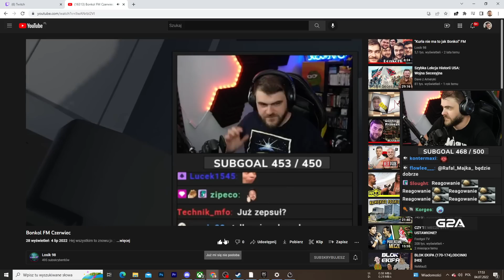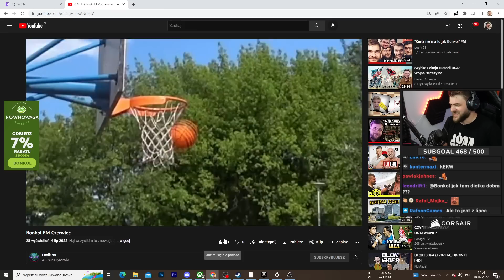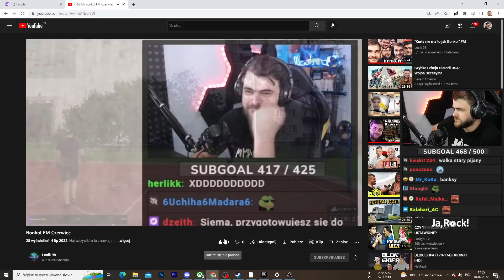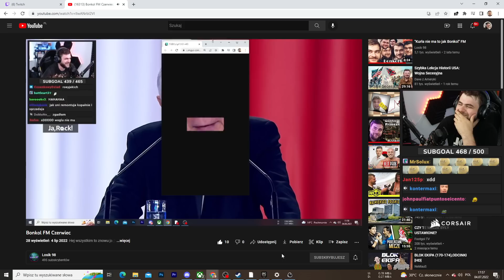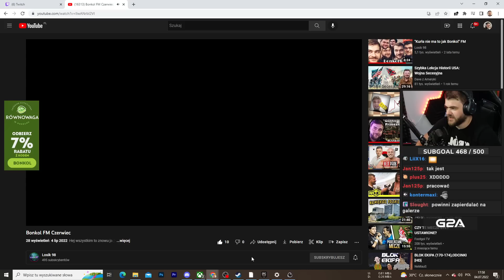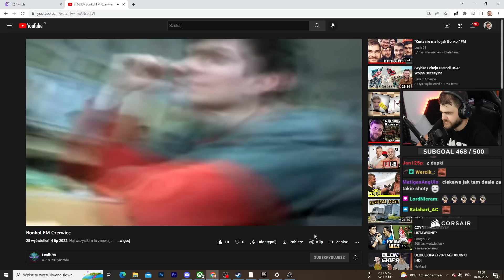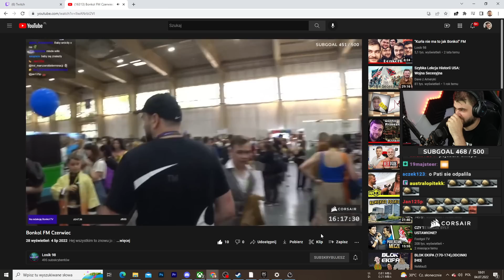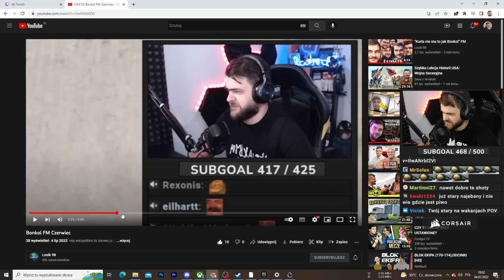Moja reakcja na nowy film widza o MNIE "ale wstyd"